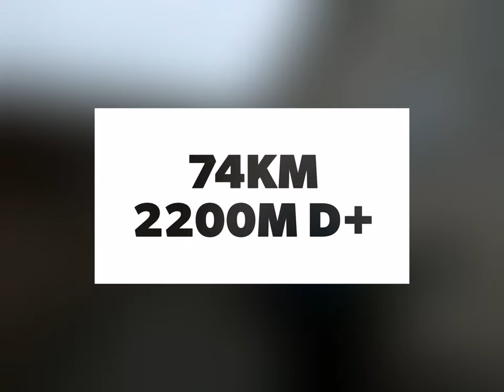Ultratrail de la Siberie 2023 (Profondeville - BE) 74km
Deuxième trail de ma saison 2023.
Une très belle trace qui passe par de nombreux villages et paysages qui font la beauté de la région.